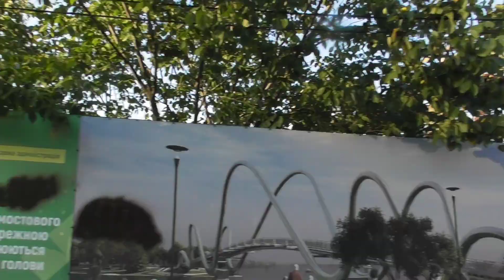Как живёт Киев ,Оболонь,во время войны